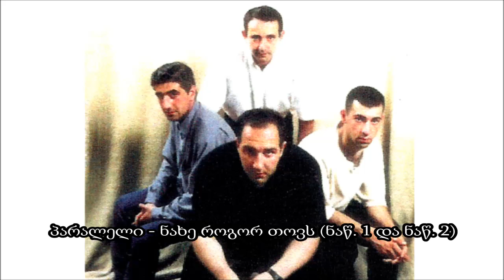პარალელი - ნახე როგორ თოვს (ნაწ.1 და ნაწ.2) [1999]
თბილისური ჯგუფი „პარალელი“ 1990-იანი წლების პროექტია, საკმაოდ კარგი პოპ-როკ-ჯგუფი, რომელსაც, რომ ეარსება, ხელს შეუწყობდა მეინსტრიმის განვითარებას საქართველოში. ამისთვის კი ჯგუფს ყველაფერი ჰქონდა: კარგი მელოდიები, უბრალო ლირიკა და საჭირო რიტმი.

„პარალელი“ არის:
ზაზა ხარაზიშვილი – ლიდერ გიტარა, ვოკალი;
ირაკლი გოჩალეიშვილი – ბასი, ვოკალი;
დიმიტრი სანიშვილი – გიტარა;
კახა გურასაშვილი – დასარტყამები, ვოკალი.

ტექსტი და მუსიკა: ზ. ხარაზიშვილი და ი. გოჩალეიშვილი.

სიმღერა აღებულია 1999 წლის აუდიო კასეტაზე გამოსული ალბომიდან „შორს“.